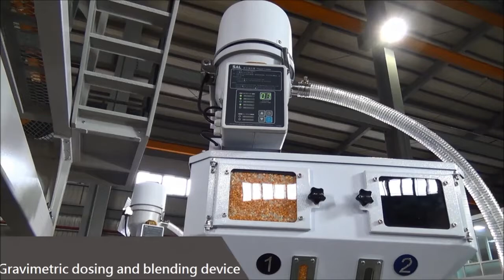3 layer film blowing machine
3 layer film blowing machine - Model CE55/65-1800
Polystar (Taiwan) - Original manufacturer of 3 layer film blowing machine

Polystar is a professional manufacturer of 3 layer film blowing machine in Taiwan. We design and manufacture 3 layer film blowing machine based on every customer's requirement. Polystar Taiwan produces a wide range of film blowing machine, including 3 layer film blowing machine, mono-layer, multi-layer, two layer film blowing machine, HDPE/LDPE/PP film blowing machine, double-die-head film blowing machine...etc.

Polystar's efficient, 3 layer film blowing machine CE is designed for producing high resistant three layer film, which means outer(A) layer and middle(B) layer. The two extruders equipped on the 3 layer film blowing machine are capable of loading two kinds of materials, new high-quality material and recycled rougher material. The outer(A) layer is composed of new material while the middle(B) layer is composed by recycled material. Since the recycled material is in the middle layer, the produced film rolls still have good quality; meanwhile this means to help save cost of raw material. So, this 3 layer film blowing machine produces high resistant three layer film and cost effectively saves raw material in the middle.

Polystar Taiwan manufactures 3 layer film blowing machine with higher and lower capacity available from 30-200 kg/hr. Model CE55/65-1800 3 layer film blowing machine produces 1350mm maximum films, with capacity of 140-160 kg/hr.

The optional devices equipped on 3 layer film blowing machine including -- Dosing device, Auto loader, Bubble controller, Rotary die device, Edge Position Control, Corona treater, and Automatic double winder.
(1) Dosing device is used to mix the material for 3 layer film blowing machine
(2) The Auto loader of 3 layer film blowing machine is for conveying virgin/recycled materials automatically into the hopper.
(3) The Bubble controller of 3 layer film blowing machine is for controlling the film width. If the plastic bubble brakes during processing, it can add air into the bubble automatically.
(4) With the Rotary die device, the film rolls produced by 3 layer film blowing machine will be flatter and prettier. And the film thickness will be relatively steady.
(5) Edge Position Control of 3 layer film blowing machine is for controlling the edge position of film before winding.
(6) Corona surface treater is set on the F 3 layer film blowing machine for treatment to printing film. This device is needed if you want to do printing on the film produced by 3 layer film blowing machine.
(7) The Automatic double winder of this 3 layer film blowing machine is able to change the film roll automatically and wind two film rolls at the same time.

The high resistant three layer film produced by 3 layer film blowing machine is suitable for agricultural or construction application.

Polystar Taiwan has sold 3 layer film blowing machine to Egypt, Russia, Ecuador, Chile, Australia, Malaysia, Japan and many other countries around the world for over 25 years.

3 layer film blowing machine - Model CE55/65-1800